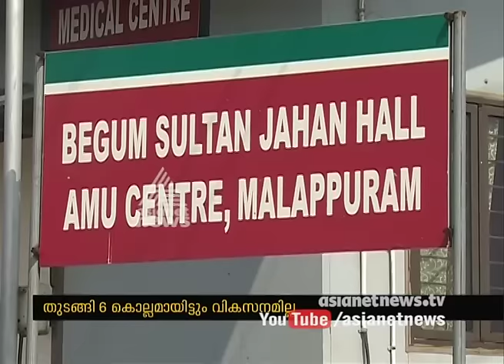Aligarh Muslim University Malappuram center under crisis